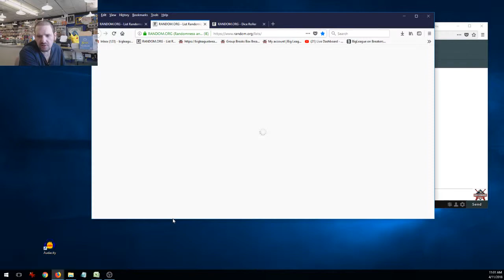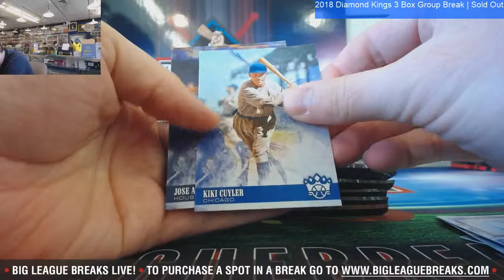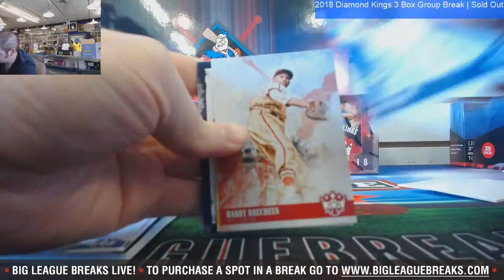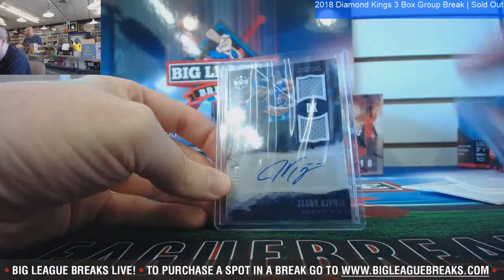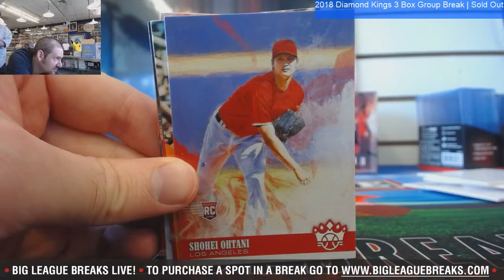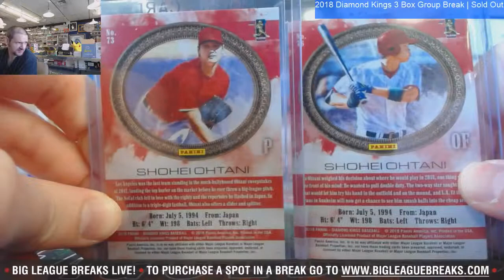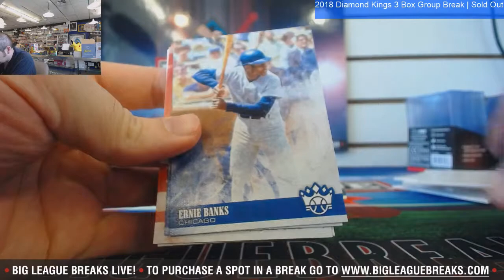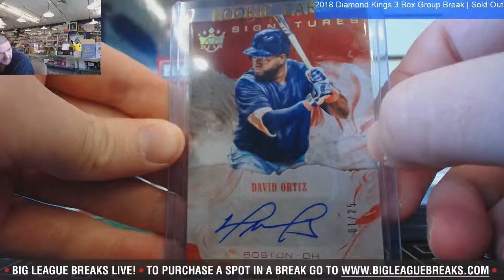2018 Diamond Kings 3 Box Group Break